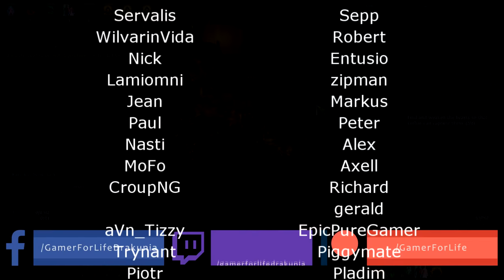Path of Exile 3.24: NECROPOLIS DAY #4-5 "I YOINKED THAT S...", "I DON'T LIKE THESE MOBS" and more...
100$ Patron: Robert
50$ Patrons:
- Anonymous
- Jeremy